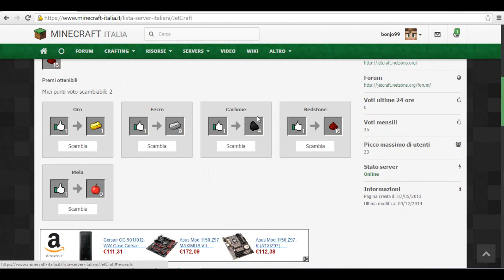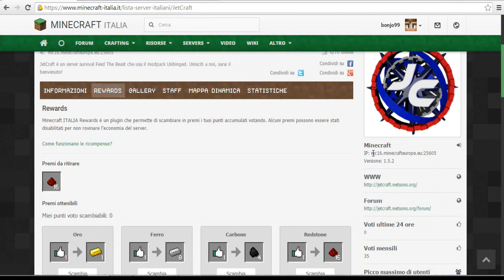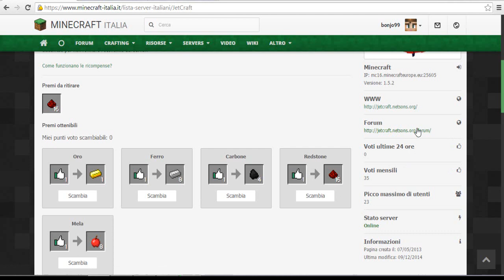Come votare su MINECRAFT ITA